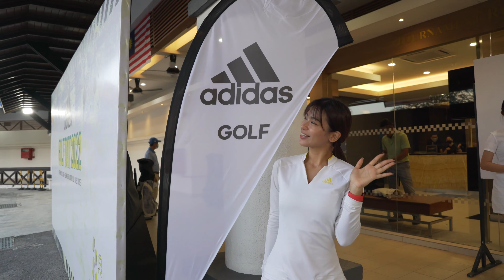adidas Golf Day: Sustainability and Inclusivity to the fore at Glenmarie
Sustainability and Inclusivity were the buzzwords during the adidas Golf Day at Glenmarie Golf & Country Club on September 13.
More than 100 golfers comprising members of MST Golf’s ilovegolf loyalty programme and invited guests teed off at Glenmarie’s scenic and challenging Valley Course. The fun-oriented event showcased adidas’ sustainability and inclusivity efforts through innovative on-course activations, and even the goodies given out reflected adidas’ commitment to sustainability via the brand’s ‘End Plastic Waste’ campaign.
In addition to the novelty contests, golfers were pleasantly surprised by three special adidas holes – the Inclusivity Hole at the par-three 15th, Sustainability Hole at the par-four 16th, and ‘Hug The CodeChaos’ at the par-five 2nd.
The Inclusivity Hole rewarded every golfer who found the green with their tee shots with a prize. To ensure that the contest was as inclusive as possible, the forward tees were used and many of the participants managed to hit the putting surface to walk off with their choice of an adidas lunchbox, adidas metal straws, adidas metal shoe horn or adidas reusable face mask.
The Sustainability Hole was a hive of activity as golfers were invited to pose free-style with the End Plastic Waste props next to the teebox. Each and every golfer was given a cool adidas Recycle Key Chain for their creative efforts!
At the ‘Hug The CodeChaos’ hole, golfers who landed within a circle surrounding a huge replica of the new CodeChaos shoe were rewarded with an adidas Play Green Bag Tag.
Joining in the fun and festivities were adidas Golf’s Commercial Director for Southeast Asia and Pacific, Tan Ying Sze, adidas Golf Malaysia’s Senior Manager for Commercial and Exports, Eileen Fong, adidas Golf’s Head of Marketing for Southeast Asia, Ken Sim, MST Golf Managing Director KP Low and MST Golf Director Datuk James Pang, along with numerous adidas Golf ambassadors.
Muhamad Haniff Abu Bakar emerged as the winner with a System 36 Nett Stableford score of 40 points. He took home an adidas Golf cart bag, CodeChaos RC BOA shoes, and an adidas ‘Dress Like A Pro’ product voucher worth RM2,500.
Jung Youngguk and Saharan Kasim also scored 40 points and were placed second and third respectively following a countback. They both won adidas Golf cart bags, CodeChaos lace shoes and adidas product vouchers.
The novelty holes saw Syaifulmizan Zainudin topping the Nearest To Line contest at Hole 6 with a drive that settled 60cm from the line, while Tan Wee Siong was just 7.62m from the flag at Hole 12 to win the Nearest To Pin contest. Both players won adidas duffle bags.
Lady Luck however was not smiling on the participants as no one managed to score an ace at the par-threes and claim the Hole-In-One prize of adidas Golf products worth RM10,000.
Lady Luck did smile on eight participants whose scorecards were pulled in the Lucky Draw, winning them handsome prizes including adidas products, Heathland vouchers and Garmin Approach golf watches.